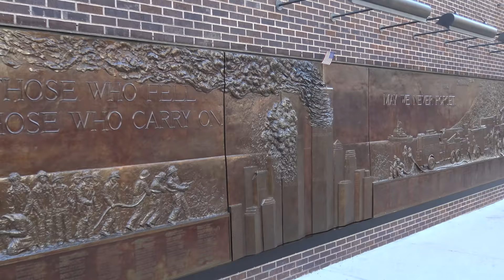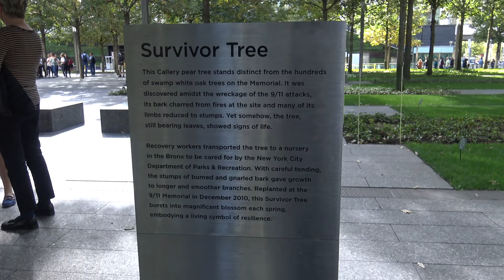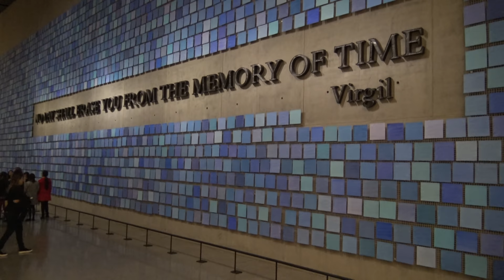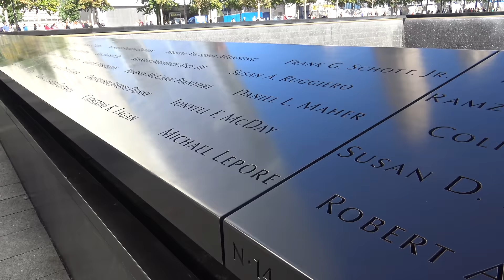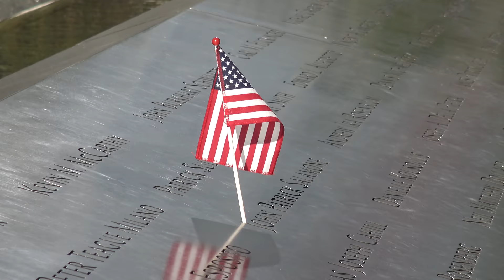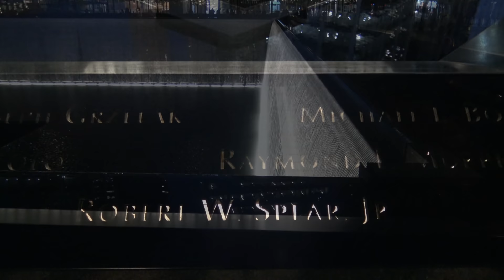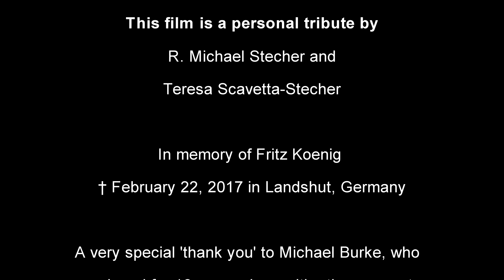"The Sphere" - Back at the NYC World Trade Center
After many years, Fritz Koenig's masterpiece 'The Sphere' (Große Kugelkaryatide) - the only large object to survive the 9/11 2001 destruction of New York's WTC Twin Towers-  was finally brought back to the World Trade Center site - where it now stands as a memorial for the many victims that were lost that day and as a symbol of hope and endurance - for all New Yorkers and the world !